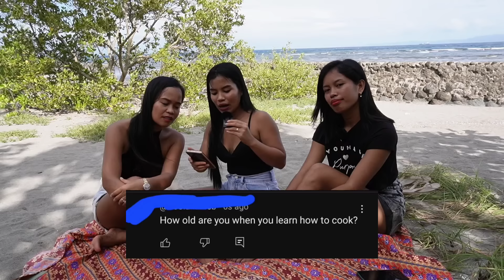Are FILIPINAS Ready for Black Guys? | Q&A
Filipina girls answering serious questions about their culture and life in the Philippines.

Americanchristianinphilippines.com

/LeonorEscamilla